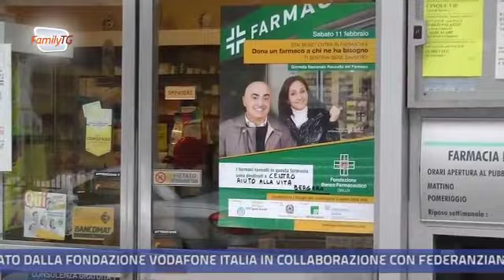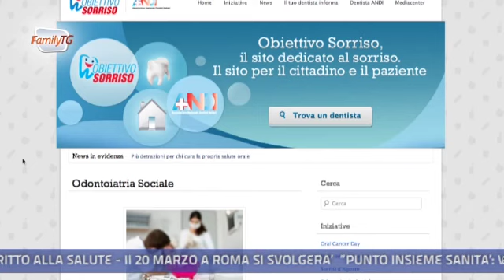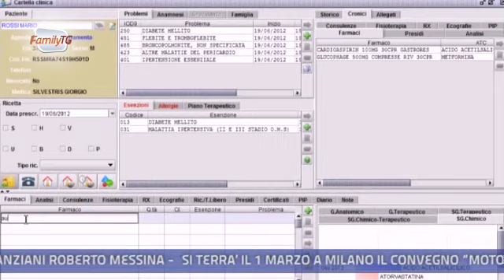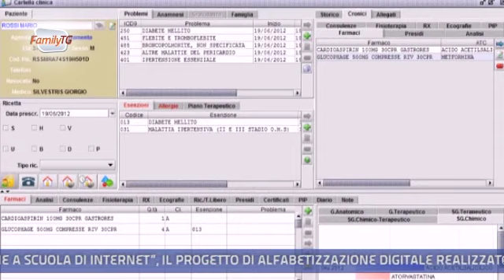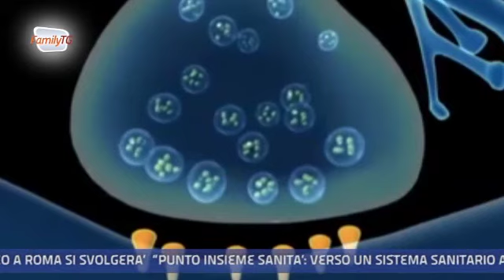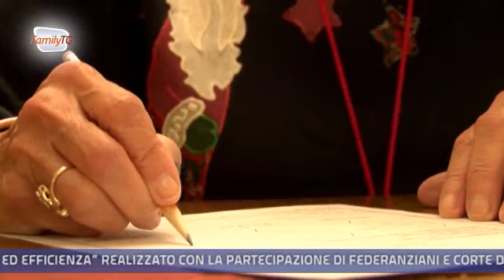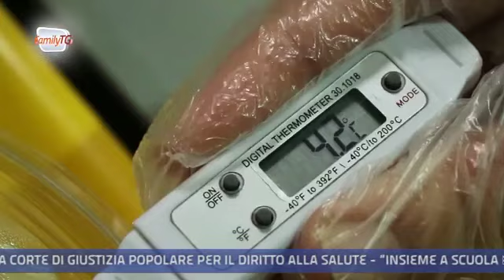Family Tg 19/02/2014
In questa edizione:

Aumenta il numero delle persone che a causa della crisi economica deve rinunciare alle cure sanitarie.

La Sicilia è la regione dove si prescrive il maggior numero di ricette digitali: un'iniziativa che porta una lunga serie di vantaggi.

Il 2014 è l'anno europeo del cervello: le patologie che lo riguardano si stanno diffondendo sempre di più, con costi sempre più grandi per i sistemi sanitari.

Il nuovo servizio attivato a Sesto Fiorentino per la consegna di pasti caldi alle persone non autosufficienti.